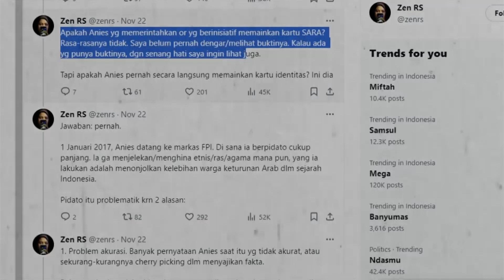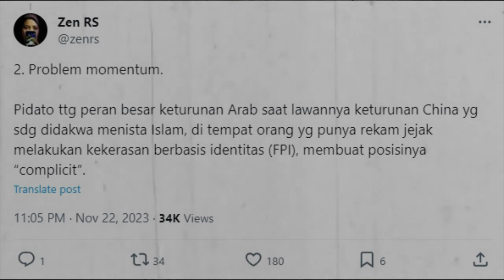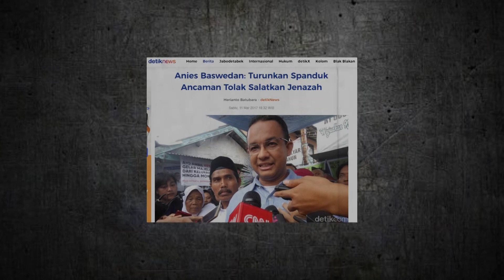Anies Baswedan, Dan Alasan Kenapa Fans dan Pembencinya Tidak Bisa Nyambung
Kenapa Anies Baswedan terus distempel dengan politik identitas? Beberapa pengamat mengatakan ini adalah efek dari demonisasi yang dilakukan oleh Jokowi. Demonisasi atau mempersepsikan sesuatu seburuk mungkin seolah tanpa ada kebaikannya, kepada sosok Anies ini menguat saat dan setelah Pilgub DKI 2017 lalu.

Flaschback Pilgub DKI 2017 lalu, memang kental dengan politik identitas. Ada ujaran kebencian yang marak di kanal-kanal online, bahkan juga offline. Bahkan juga ada aksi besar dengan memakai identitas agama. Ada larangan salat jenazah. Suasananya memang kental dengan politik SARA.

Pertanyaannya, apakah Anies yang memerintahkan / berinisiatif memainkan isu SARA tadi? Sepertinya tidak. Kami belum pernah dengar/melihat buktinya. Kalau ada yg punya buktinya, dgn senang hati kami ingin lihat juga. Tapi apakah Anies pernah secara langsung memainkan kartu identitas? Ini dia persoalannya.

Zen RS, pemred Narasi dalam unggahan di akun twitternya, beberapa waktu lalu mengatakan bahwa; Ya, Anies pernah melakukan itu. Penelusurannya, Januari 2017 silam, Anies datang ke markas FPI. Di sana ia berpidato cukup panjang. Anies tidak menjelekan/menghina etnis/ras/agama mana pun, yang ia lakukan adalah menonjolkan kelebihan warga keturunan Arab dlm sejarah Indonesia.

Masih menurut Zen RS, pidato itu problematik krn 2 alasan:

1. Problem akurasi. Banyak pernyataan Anies saat itu yg tidak akurat, atau sekurang-kurangnya cherry picking dlm menyajikan fakta.
Beberapa hari setelah pidato itu, Zen menulis esai panjang utk memeriksa fakta2 sejarah yg ia bicarakan.

2.  Problem momentum.
Pidato Anies tersebut, ttg peran besar keturunan Arab saat lawannya keturunan China (Ahok) yg sdg didakwa menista Islam, di tempat orang yg punya rekam jejak melakukan kekerasan berbasis identitas (FPI), membuat seperti hal yang memang disadari betul.

Juga bagaimana pidato Anies tersebut bersamaan dengan suasana yg sdg kental dg isu politik SARA. Larangan salat jenazah untuk pendukung ahok yang memang terjadi.

Namun sekakigus yang juga tidak boleh dilupakan, pada momen-momen panas itu Anies juga membuat pernyataan yg meminta agar spanduk2 SARA seperti larangan salat jenazah itu diturunkan. Ia aktif menyerukan diskriminasi itu distop.

Bahwa setelah berkuasa Anies mencoba membuktikan bahwa ia bukan pemimpin intoleran, dg sejumlah kebijakan yg afirmatif pd kelompok minoritas, seperti mudahnya perizinan mendirikan gereja, dll., itu valid. Pendukung Anies sudah banyak menunjukkan buktinya.

Dan di sinilah alasan tidak ketemunya mereka yang pro dan kontra terhadap Anis: Yang menganggap serius politik identitas ala Anies umumnya menekankan momen2 menuju Anies berkuasa di Jkt saat berkampanye. Sementara yg menolak umumnya berargumen: saat berkuasa Anies sangat afirmatif kpd kelompok minoritas (dg sederet bukti2nya juga).

Namun, perlu diingat Politik identitas tidak mesti jelek (keterwakilan perempuan, rekognisi masy adat dll) jg politik identitas. Yang bermasalah adalah Diskriminasi politik krn identitasnya (agama, ras, dll). Sama bermasalahnya dg politik yg korbankan ekologi & hak2 warga dlm pertahankan ruang hidup & kebebasannya.

Jadi apakah Anda akan memilih atau menolak Anies Baswedan sebagai presiden RI 2024? Boleh sharing di kolom komentar